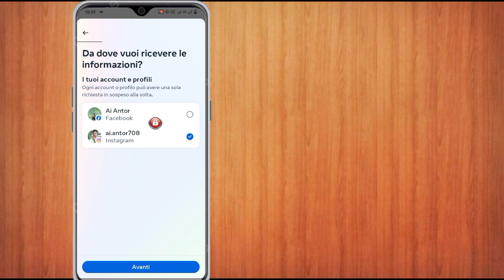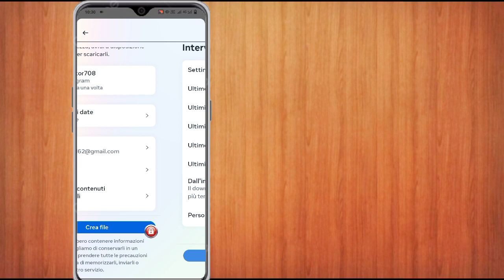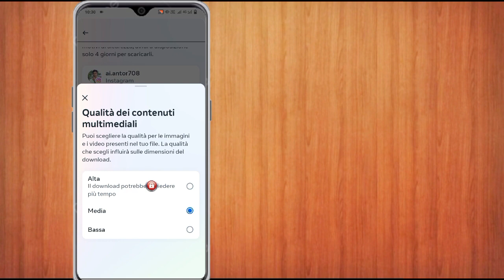Come recuperare le chat cancellate su Instagram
Come recuperare le chat cancellate su Instagram (2024)| Recupero elimina messaggi Instagram

Come recuperare le chat cancellate su Instagram (2024)|
Recupero elimina messaggi Instagram

Ti mostrerò come recuperare le chat cancellate su Instagram 2024| Recupero elimina messaggi Instagram | Guarda questo video e impara Guarda questo video intero e impara seguendo tutti i passaggi senza saltare. Come recuperare l'account Gmail || Recupero elimina messaggi Instagram

Spero che questo video ti piacerà.

Tag relativo al video.

  Recupero cancella messaggi Instagram, come recuperare i messaggi cancellati su Instagram

  come recuperare la chat cancellata di instagram

  recupero messaggi instagram

  recuperare i messaggi Instagram cancellati

come recuperare i messaggi instagram cancellati

  come vedere i messaggi cancellati su instagram

come recuperare le chat cancellate di instagram

Dopo l'ultimo aggiornamento di Instagram, il ripristino delle chat di Instagram è semplicissimo, vediamo come possiamo farlo -

Passaggio 1: il recupero delle chat cancellate può essere effettuato tramite l'app Instagram stessa
Passaggio 2: aprire le impostazioni
Passaggio 3: fai clic sulla tua attività per controllare i tuoi messaggi
Passaggio 4: scarica i dati solo per i messaggi
Passaggio 5: il ripristino di Instagram è terminato.